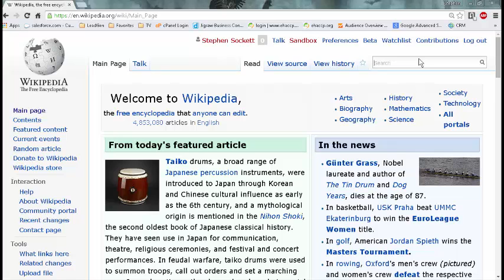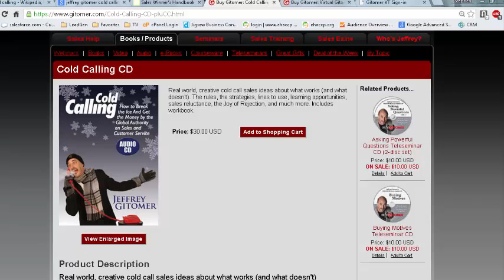Cold Calling Hypocrisy?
Is "Cold Calling Is Dead" a marketing strategy?

“Cold calling is dead” is an internet meme and marketing strategy that is promulgated by marketing service providers that have a vested interest in de-positioning cold calling.